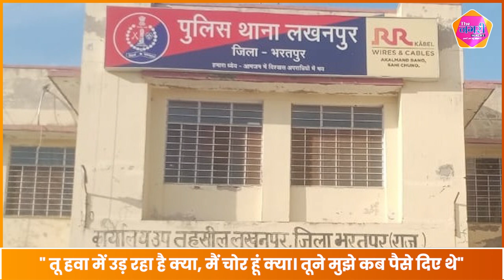Congress विधायक Joginder Singh Awana ने एक शख्स को दी जान से मार